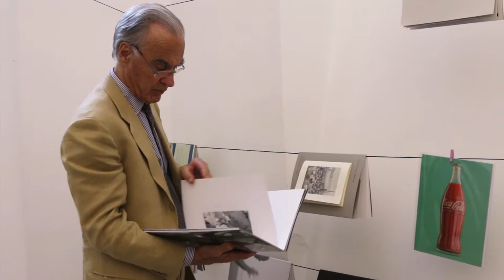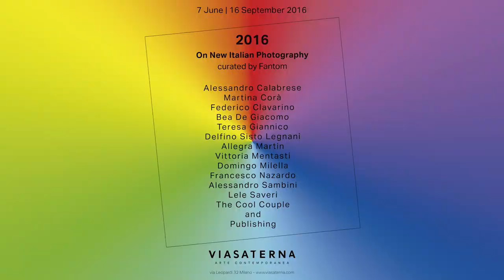2016 - On New Italian Photography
Institutional video about the exhibition 2016 - On New Italian Photography, curated by Fantom for the Milanese gallery Viasaterna Arte Contemporanea. The exhibition presented works by artists Alessandro Calabrese, Federico Clavarino, Martina Corà, Bea De Giacomo, Teresa Giannico, Delfino Legnani, Allegra Martina, Vittoria Mentasti, Domingo Milella, Francesco Nazardo, Alessandro Sambini, Lele Saveri and The Cool Couple.